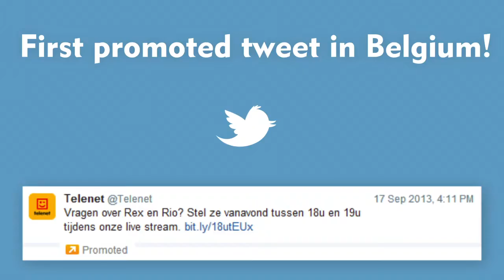Liberty Global RB mk3 proresHQ